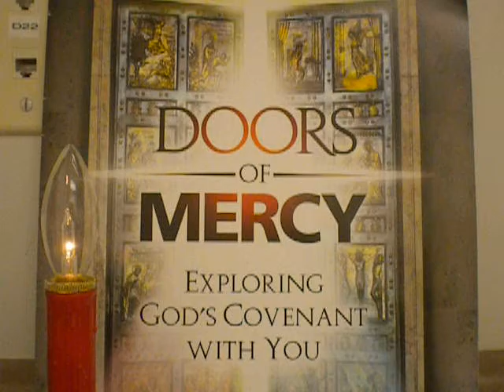845/2000 Our Father(in silence)/cover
2016 Year of Mercy as declared by Pope Francis
DOORS OF MERCY THROUGH THE DOORS OF THE SACRAMENT OF HUMILITY: RECONCILIATION OR CONFESSION, THE HOLY ROSARY, HOLY EUCHARIST, INTERCESSIONS OF SAINTS, BLESSED, HOLY ANGELS, CORPORAL AND SPIRITUAL WORKS OF MERCY,,,,,,,

debitoribus nostris.